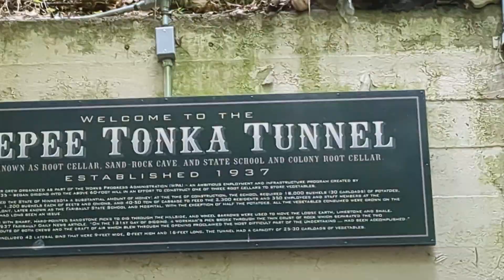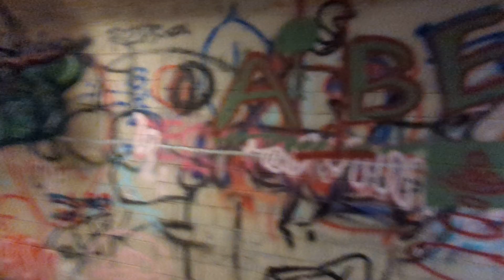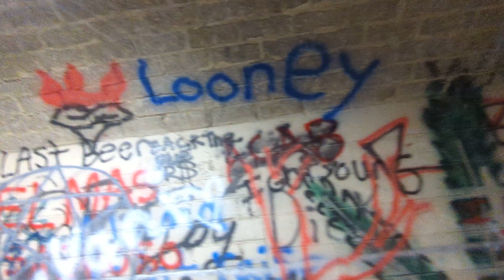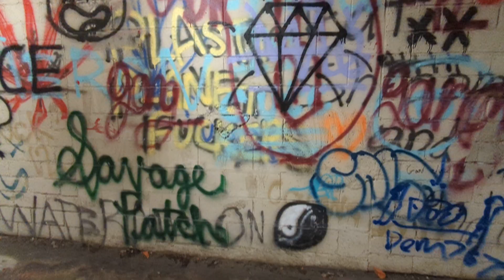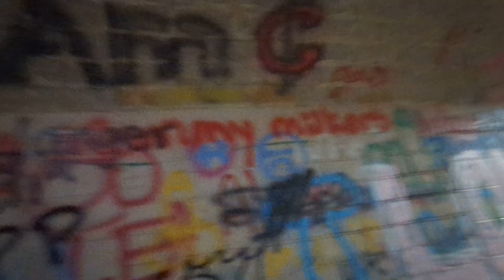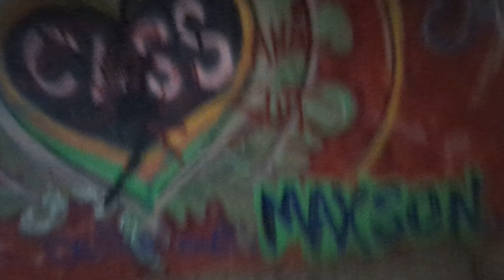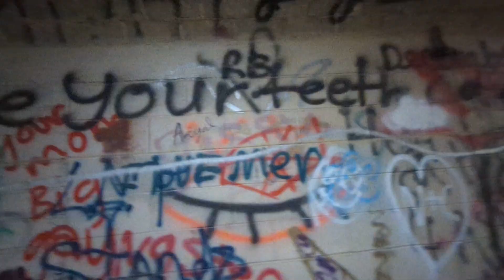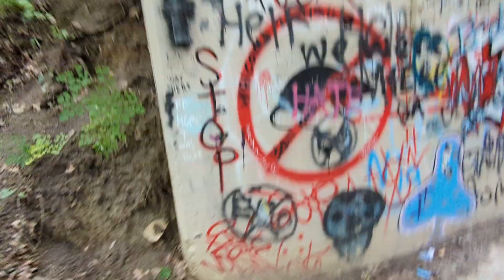We went back to Hells Tunnel in